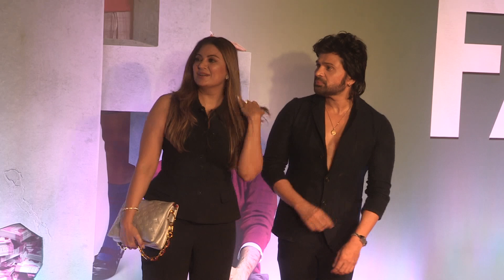Singer Himesh Reshammiya Salman Khan की पुरानी लड़ाई खतम करके हिमेश फेमिली के साथ पहुंचे Farrey में